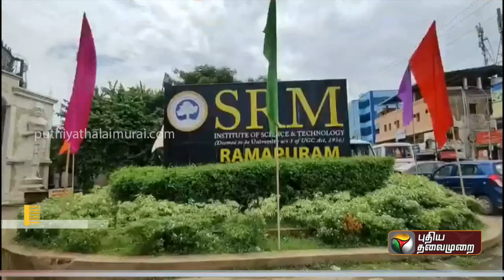ராமாபுரம் SRM கல்லூரியில் யோகா, செஸ் சாம்பியன்ஷிப்.. 1000 மாணவ, மாணவியர் பங்கேற்பு | CHENNAI |PTT